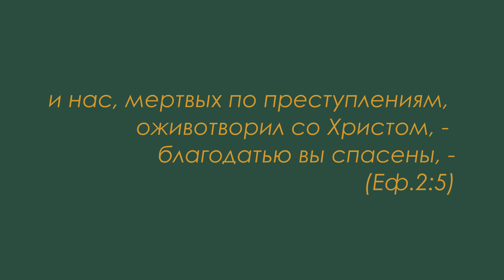1-4. 2018 Краткий обзор. Библейская субб. школа Los Angeles